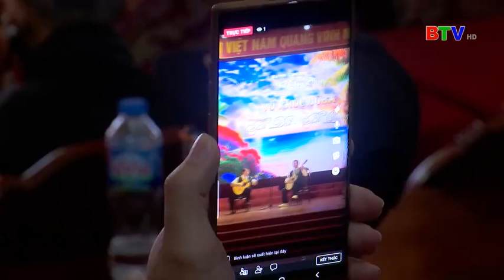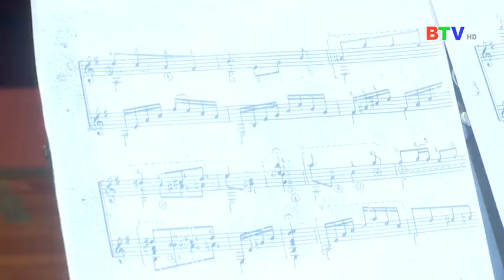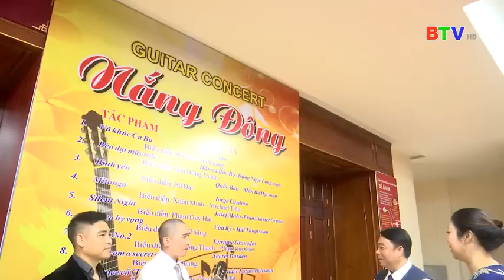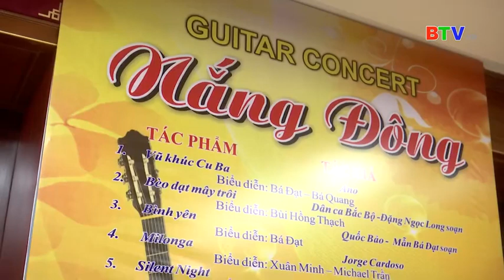Guitar "Nắng Đông" CLB guitar Đông Anh, các Guitarist Bắc Ninh ,Hà Nội phối hợp cùng BTV thực hiện